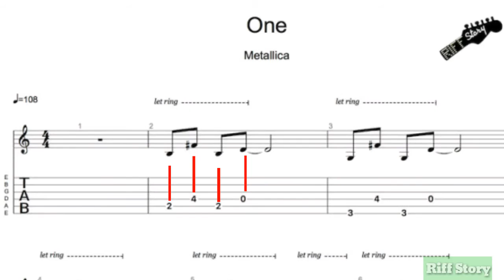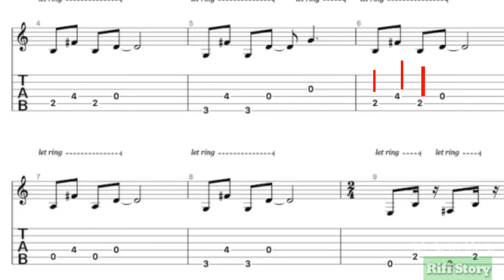Metallica - One [Intro Tabs Guitar - Riff Story] From the album "...And Justice For All"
"One" adalah sebuah lagu oleh band heavy metal Amerika Metallica. Album ini dirilis sebagai single ketiga dan terakhir dari album keempat mereka studio, ... And Justice For All (1988). Ditulis oleh anggota band James Hetfield dan Lars Ulrich, "One" adalah sebuah lagu anti-perang yang menggambarkan Perang Dunia I prajurit yang terluka parah-buta dan tidak mampu berbicara atau bergerak-pulang sebagai kasus sayur seharusnya menunggu tak berdaya untuk kematian. Satu-satunya harapan adalah untuk menemukan cara untuk berkomunikasi dengan staf rumah sakit.

Produksi lagu itu dilakukan oleh band bersama Flemming Rasmussen. Lagu ini pertama band top 40 hit tunggal di AS, mencapai nomor 35 di Billboard Hot 100. Itu juga nomor satu hit di Finlandia.

Sebuah video untuk lagu diperkenalkan pada bulan Januari 1989 di MTV. Ditembak dalam warna hitam dan putih oleh sutradara Michael Salomon, cerita video yang diselingi dengan adegan yang diambil dari 1971 film anti-perang Johnny Got Gun-Nya. Karena rutin yang diperlukan untuk membayar royalti untuk terus menampilkan video musik, Metallica membeli hak film. Video itu peringkat di nomor satu di MTV segera setelah diperkenalkan.

Metallica dilakukan "One" untuk 31 Tahunan Grammy Awards menunjukkan disiarkan dari Los Angeles pada tahun 1989. Tahun berikutnya, lagu memenangkan Grammy Award untuk Best Metal Performance, yang pertama yang pernah menang dalam kategori tersebut.  Band ini juga membawakan lagu bersama pianis Lang Lang di 56 Grammy Awards pada tahun 2014. Lagu ini adalah salah satu buah band paling populer dan tetap menjadi pokok hidup sejak rilis album, membuat ini lagu yang paling sering diputar dari. ..And Justice For All